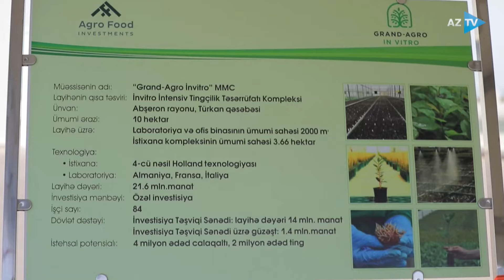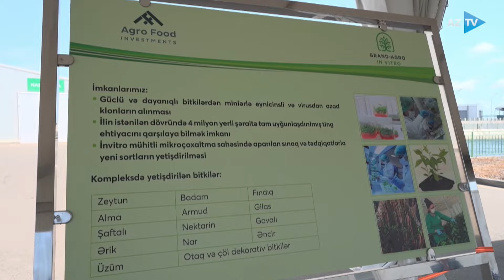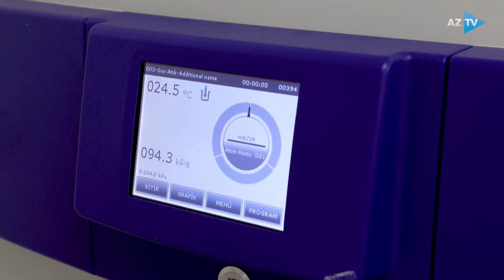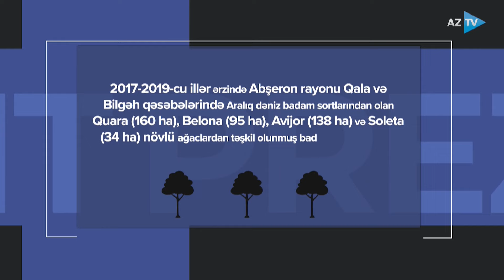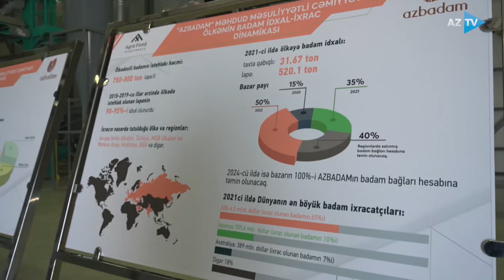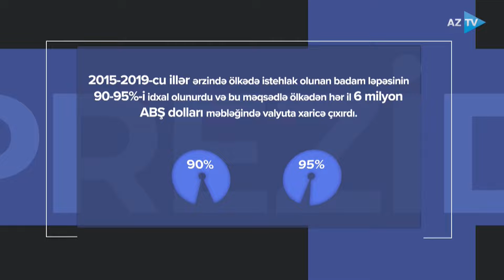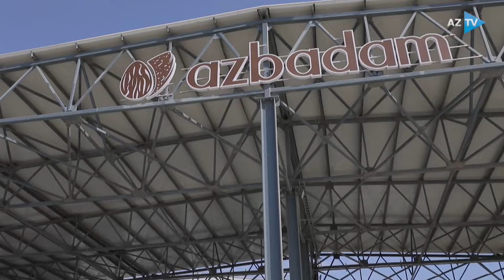Prezident “Grand-Agro Invitro”da olub və “Azbadam”ın emal zavodunun açılışında iştirak edib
PREZİDENT "AZBADAM"IN EMAL ZAVODUNUN AÇILIŞINDA İŞTİRAK EDİB